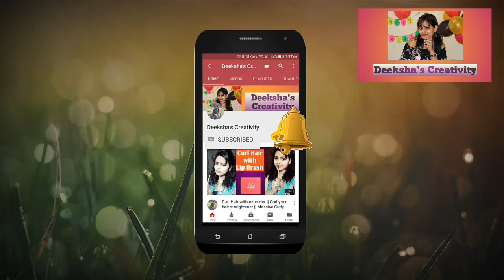Mobile cover decoration || mobile back cover decoration || mobile case decoration || mobile decor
Hi all,
Have fun.